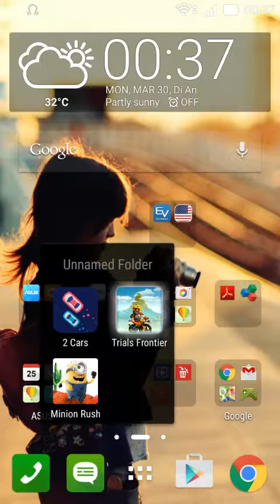Trials Frontier Android Gameplay - Free Download Link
Explore a vast world on your motorcycle. Compete against your friends on Global Leaderboards. Master physics-based tracks to challenge the world's top riders for the best times. Race your motorcycle through a world of adventure, crazy characters, and unfairly addictive tracks!
Experience the ULTIMATE skill-based RACING game on your smartphone and tablet!
ACCEPT NO SUBSTITUTES! Physics-based racing FINALLY PERFECTED for the touch screen!
CRUSH your FRIENDS and THE WORLD on the GLOBAL LEADERBOARDS!
RACE your motorcycle through a world of adventure, crazy characters, and UNFAIRLY ADDICTIVE TRACKS!
"Looking like the real deal." - Pocket Gamer
With Trials Frontier, award-winning developer RedLynx brings its best-selling and critically-acclaimed Trials series to mobile for the first time.
Built from the ground up for touch-based controls, Trials Frontier combines the AMAZING, physics-based gameplay of Trials with a big, bold world of adventure.
YOU WANT FEATURES? WE GOT MAD FEATURES!
RIDE
- Master challenging physics-based gameplay that just feels right. Trials Frontier controls and physics are unrivaled on Android!
- More MISSIONS than you can shake a stick at! You’ll be doing some SERIOUSLY CRAZY STUFF on that bike!
EXPLORE
- Help your village grow and prosper (developer note: There are no crops to plant or sell, only CRUSH with your tires!)
- A HUGE WORLD with more than 50 hours of gameplay
- A HILARIOUS story line that makes LITTLE SENSE!
- 10 GORGEOUS ENVIRONMENTS to bust fat skills in!
- Complete and flip your way through more than 250 challenging missions!
- Compete on more than 70 UNIQUE TRACKS!
UPGRADE
- COLLECT MAD LOOT and UPGRADE your bike!
- IMPROVE every building in your village to UNLOCK NEW ABILITIES!
- LEVEL UP your rider and REAP THE REWARDS!
- 9 bikes across 3 tiers, each with their own upgrade paths - UPGRADE ALL THE THINGS!
COMPETE
- PERFECTED GHOST RACING. Race any ghost on the leaderboards of any track!
- Are you a competitive person? Then don’t download this game!
- Invite and challenge your Facebook friends and make the competition personal!
- The A.N.B.A. system will find PERFECT matches for you to CRUSH WITH YOUR THUMBS!
AND MORE!
- We’ve spent YEARS making the BEST RACING GAME for smartphone ever and we plan to keep it that way! Expect to see HUGE updates with NEW FEATURES & NEW CONTENT at any and all possible moments!
- Tired of “Always On” games requiring constant internet connection to play? So are we! Race to your hearts content with NO INTERNET CONNECTION REQUIRED!"
This game can be downloaded over the air, no Wi-Fi needed to play!
Game available in: English, French, Italian, German, Spanish, Brazilian Portuguese, Russian, Japanese and Korean.